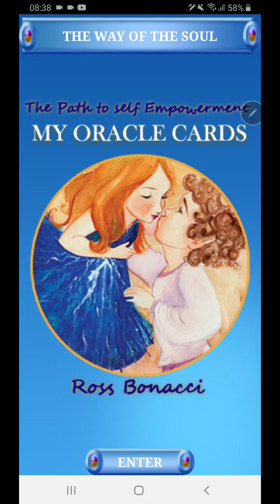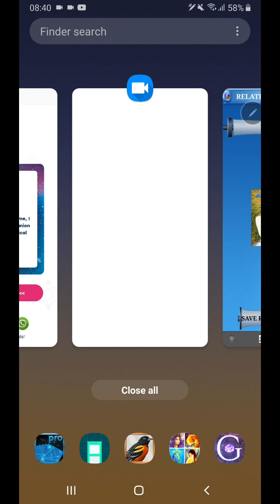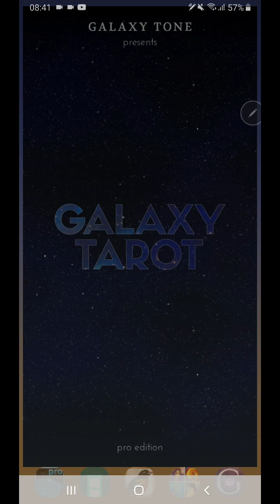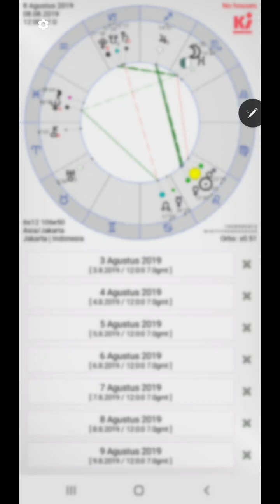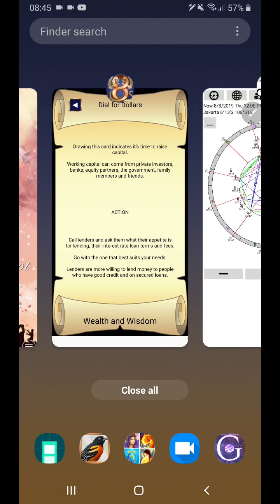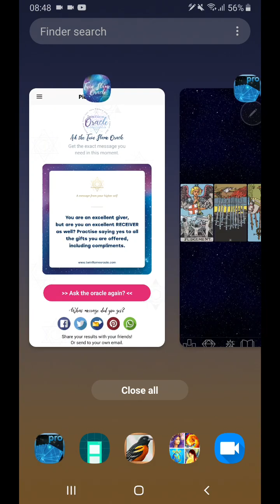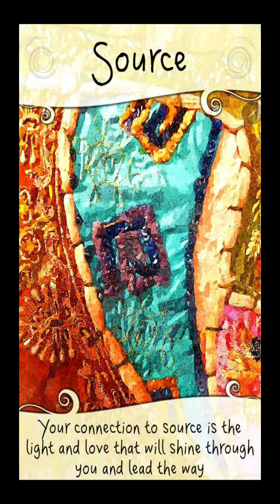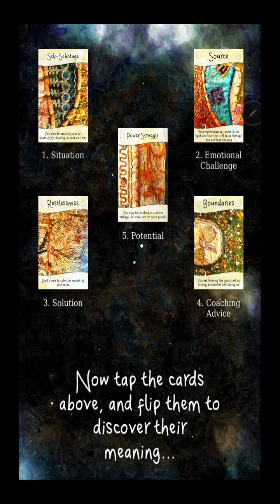8 Agustus 2019 Permasalah itu untuk dihadapi dengan berani, walaupun pernah gagal sebelumnya.